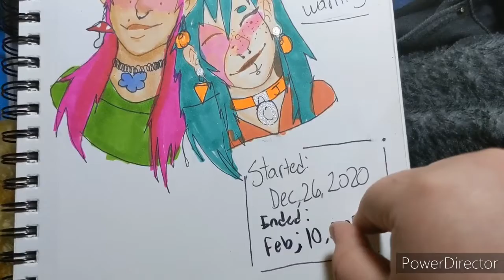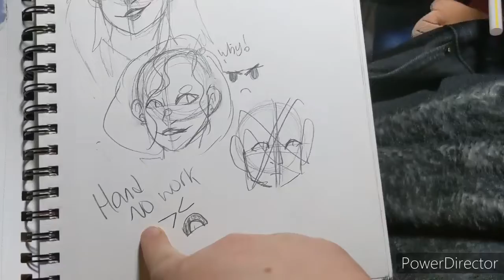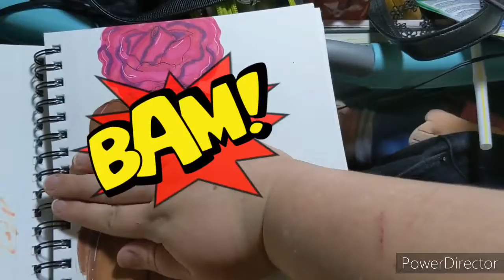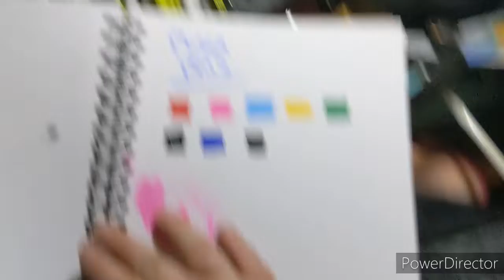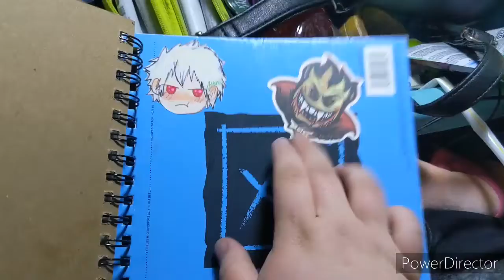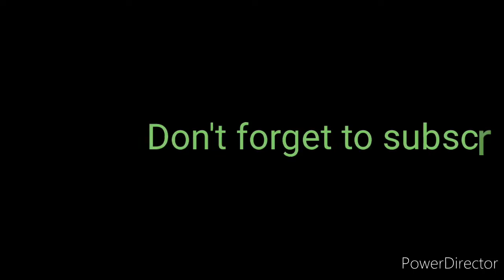Sketchbook tour #4 (38)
hey everyone here's a SketchBook tour I hope you enjoy ,💚